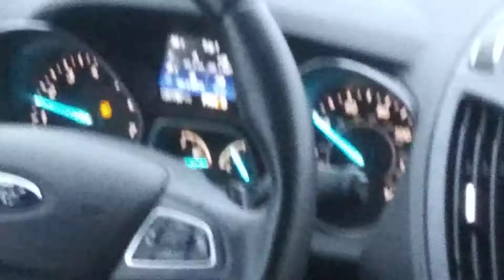0 Miles To Empty